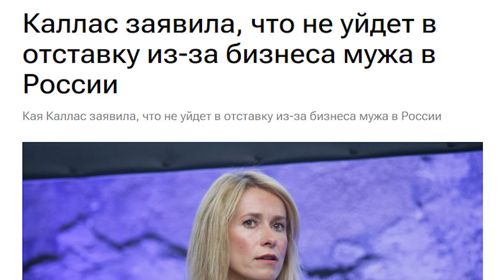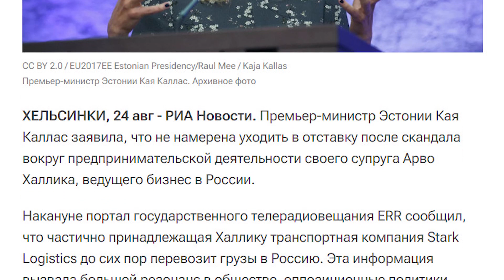Подумаешь, чуть-чуть поработали на Путина! Большой скандал в маленькой Эстонии!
Премьер-министр Эстонии Кая Каллас заявила, что не намерена уходить в отставку после скандала вокруг предпринимательской деятельности своего супруга Арво Халлика, ведущего бизнес в России.